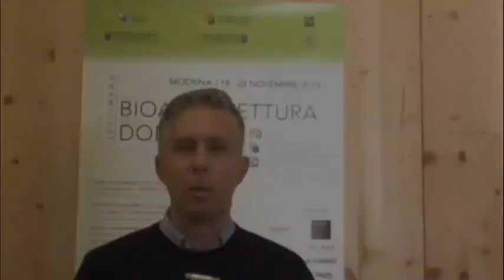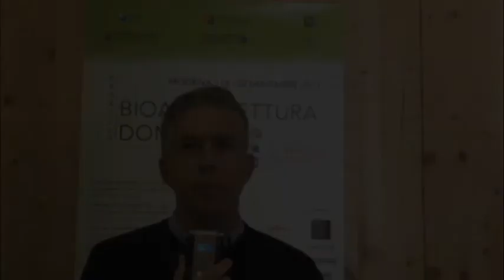Gabriele Lottici - Presidente Casaclima Network Emilia Romagna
Parla del network Casaclima per l'Emilia Romagna, della partnership con Casaclima Italuia e con l'agenzia dell'Energia di Modena, con la quale vengono realizzati corsi e incontri

20 Novembre